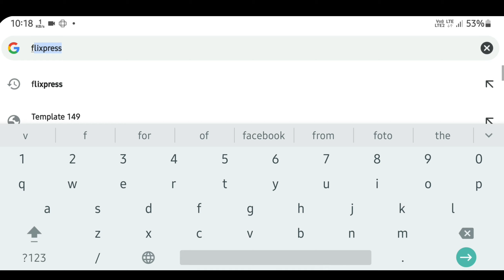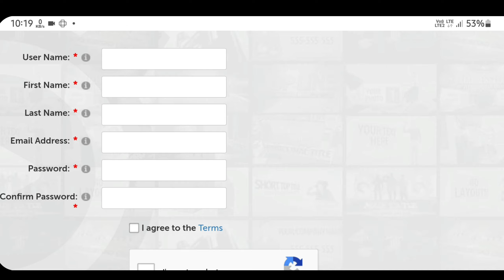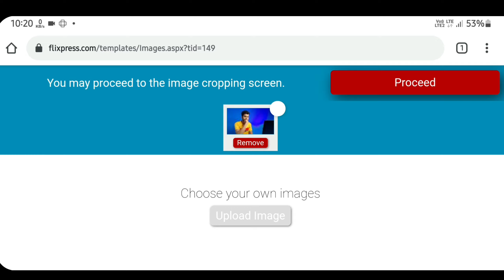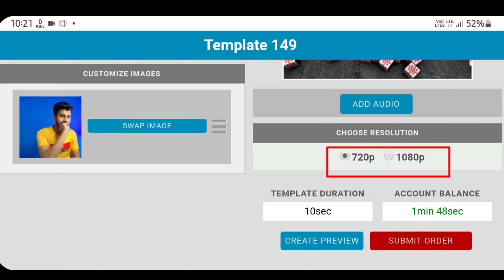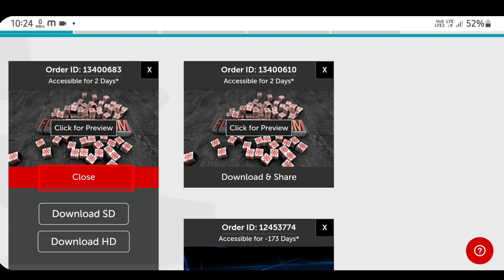How to make 3d Intro in online | online 3d intro kaise banaye | best intro templates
Your Quaris -
◆ 3d intro kaise banaye
◆ online intro kaise banaye

Madhupur { Jharkhand }